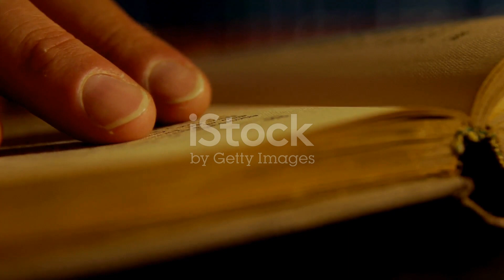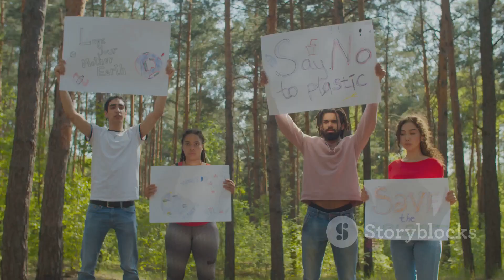Ley de Bienestar Animal y la Canaricultura: COMO ES Y COMO DEBERIA SER DESDE MI PUNTO DE VISTA.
COMO DEBERIA SER MAS O MENOS
Una ley de bienestar animal para proteger a los canarios y otros pájaros debe ser diseñada cuidadosamente para garantizar su seguridad y salud.

1. Definición de bienestar animal: La ley debe comenzar por definir claramente lo que se entiende por "bienestar animal" en el contexto de los canarios y otros pájaros. Esto puede incluir aspectos como la salud física, la alimentación adecuada, el entorno en el que viven, el acceso a agua limpia y fresca, y la protección contra condiciones climáticas extremas.

2. Prohibición de maltrato: Debería establecerse explícitamente que está prohibido causar daño, dolor o sufrimiento innecesario a los canarios y otros pájaros. Esto incluye la prohibición de prácticas como el maltrato físico, el abandono, la negligencia y la crueldad.

3. Condiciones de vivienda: Deben establecerse estándares mínimos para las condiciones de vivienda de los canarios y otros pájaros en cautiverio. Esto podría incluir requisitos para el tamaño de las jaulas o aviarios, la limpieza regular, la ventilación adecuada y la protección contra depredadores.

4. Alimentación y agua: La ley debería requerir que los propietarios de canarios y otros pájaros proporcionen una alimentación adecuada y agua limpia y fresca en todo momento. Deben evitarse dietas deficientes y asegurarse de que tengan acceso a alimentos variados y equilibrados.

5. Atención veterinaria: Los propietarios deben ser responsables de proporcionar atención veterinaria adecuada cuando sea necesario. La ley podría requerir exámenes regulares y tratamientos médicos en caso de enfermedad o lesiones.

6. Educación y concienciación: La ley podría incluir disposiciones para educar a los propietarios sobre las necesidades de sus aves y fomentar la concienciación sobre el bienestar animal. Esto podría hacerse a través de campañas de información, recursos en línea y programas de capacitación.

8. Sanciones por incumplimiento: La ley debe establecer sanciones adecuadas para toda persona que no vele por los cuidados de sus mascotas o practique algun tipo de maltrato,  para quienes la incumplan, incluyendo multas, confiscación de aves y, en casos graves, penas de prisión.

9. Inspecciones y aplicación: Deberían establecerse mecanismos de inspección y aplicación para garantizar el cumplimiento de la ley. Esto podría involucrar a organismos gubernamentales encargados de velar por el bienestar animal.

10. Participación pública: La ley podría incluir disposiciones para la participación pública en la formulación y revisión de políticas relacionadas con el bienestar de los canarios y otros pájaros, asegurando que las preocupaciones de la sociedad civil sean escuchadas.

En resumen, una ley de bienestar animal para proteger a los canarios y otros pájaros debe garantizar que se satisfagan sus necesidades básicas, prevenir el maltrato y establecer sanciones para quienes no cumplan con estas normas. También es importante que la ley promueva la educación y la concienciación para garantizar un cuidado adecuado de estas aves.